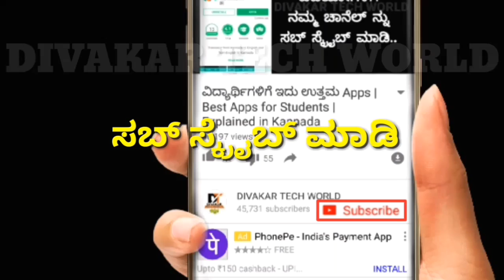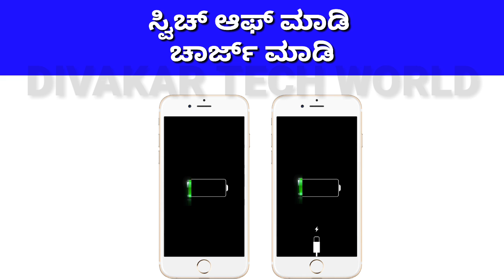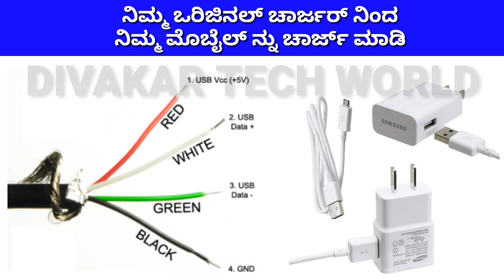Tips to Charge Your Smartphone Faster.|Safe Method for Mobile Charge| Kannada video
ನಿಮ್ಮ ಮೊಬೈಲ್ ನ ಬ್ಯಾಟರಿಗೆ ಸಂಬಂಧಪಟ್ಟ ಎಲ್ಲಾ ಸಮಸ್ಯೆಗಳಿಗೆ ಈ  ವಿಡಿಯೋದಲ್ಲಿ ನಿಮಗೆ ಉತ್ತರ ಸಿಗಲಿದೆ..